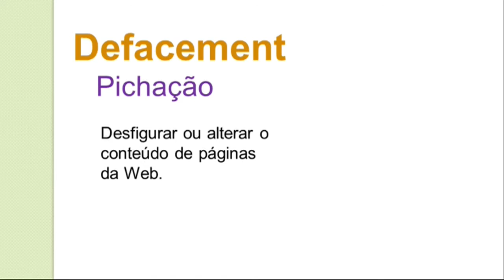Segurança da informação para concursos - #16 - Rodrigo Schaeffer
Aula sobre segurança da informação para concursos, vírus e malware.
Conteúdo desta aula: Defacement.
Apresentação: Rodrigo Schaeffer